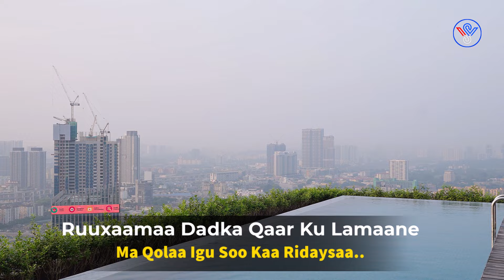AAMIIN YARE - RIYO BEENA | HEES CUSUB 2024 BILAA MUSIC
AAMIIN YARE - RIYO BEENA | HEES CUSUB 2024

Fadlan Like saar Muuqaalka Hadii aad hees rabto in laguu soo sameeyo comment ku soo qor , la wadaag asxaabtaada Haday Macquul tahay Mahadsanidiin.